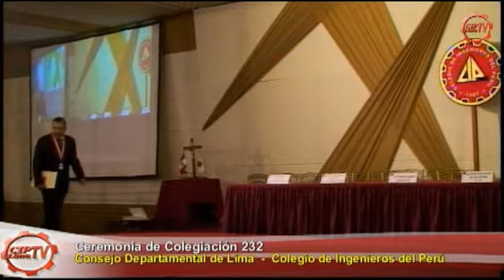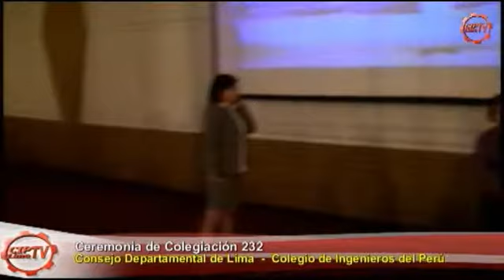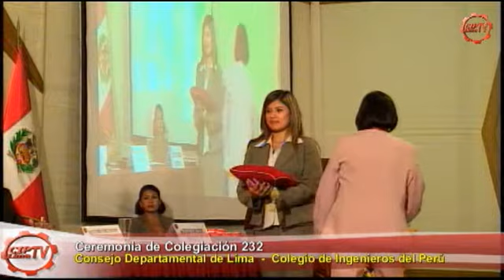Colegiación N° 232 -- Transmisión en Vivo desde el Consejo Departamental de Lima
Colegiación N° 233 -- Transmisión en Vivo desde el Consejo Departamental de Lima